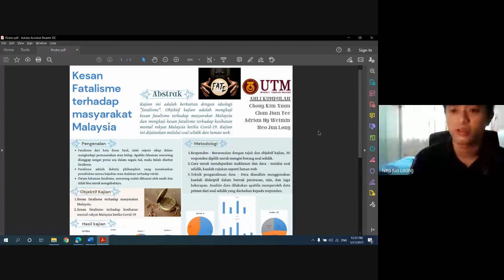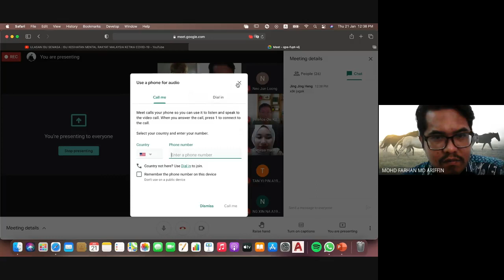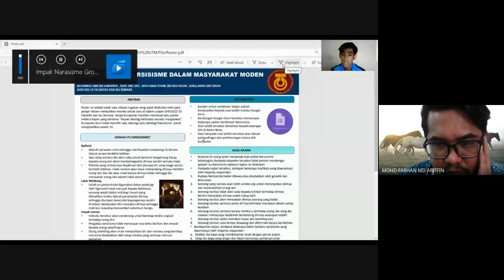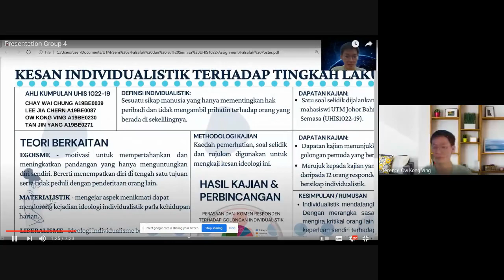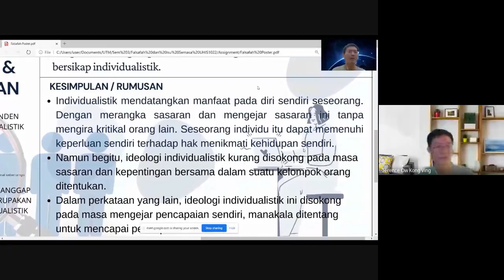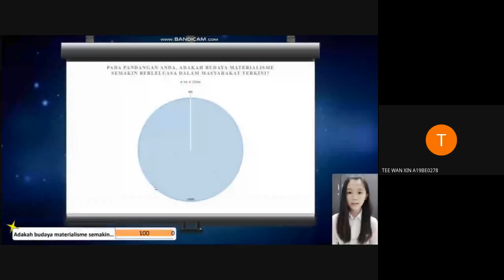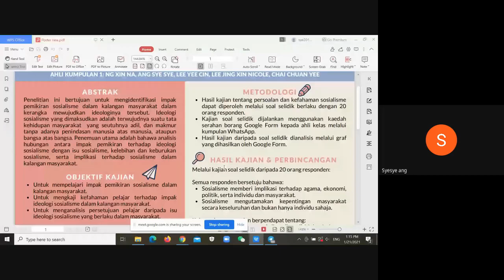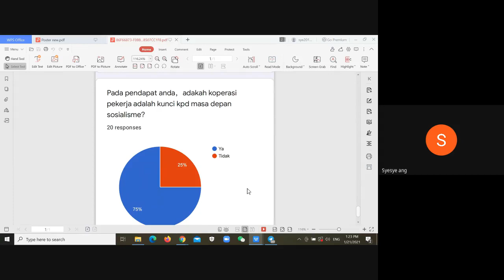Kelas Akhir UHIS 19 l Teaching Observation BC4DCP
UHIS Falsafah & Isu Semasa